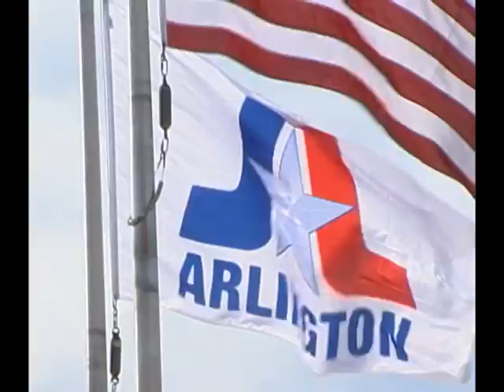NEWS 11/11/11 - Veteran's Day Ceremony